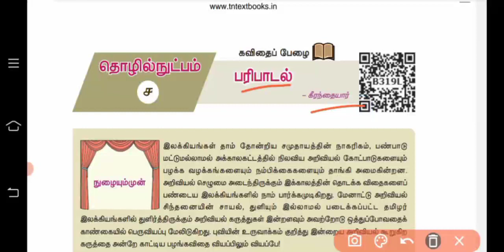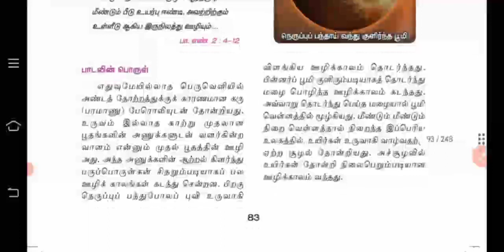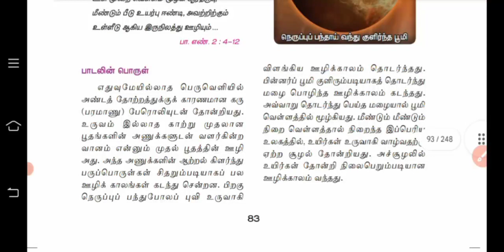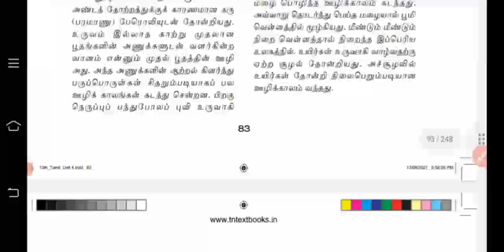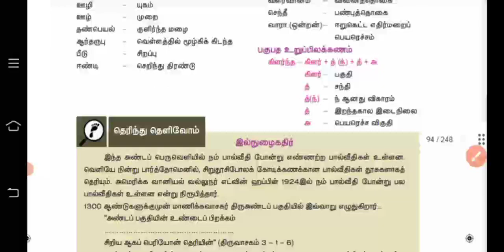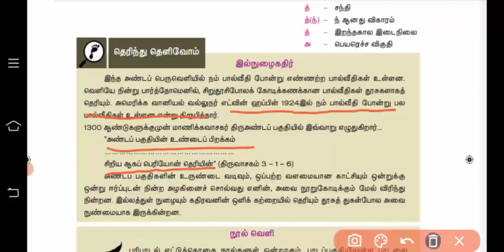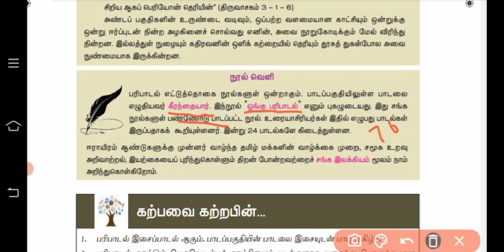10th Tamil பரிபாடல் | Important Points | TET | SGT Exam | Previous Year Question